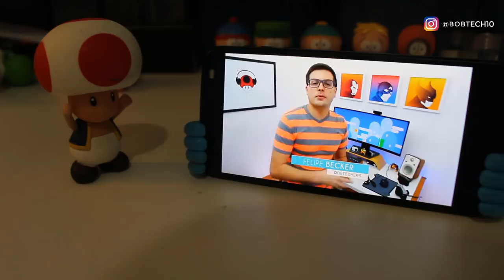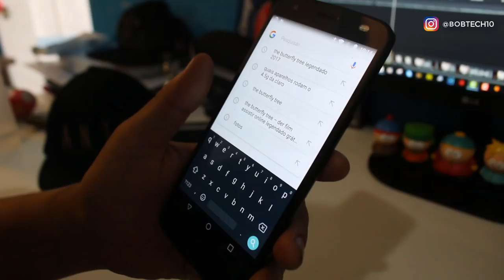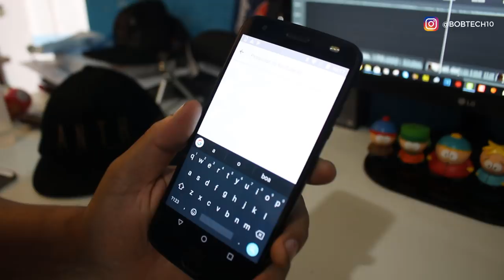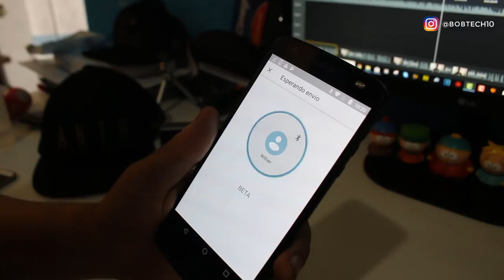💥 SAIU! YOUTUBE GO! COMO BAIXAR VIDEOS DO YOUTUBE! OFICIAL 2018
💥 SAIU! YOUTUBE GO!
Como baixar vídeos do YouTube com a versão oficial.

YouTube Go é um app oficial do YouTube que permite que você baixe vídeos para seu Android. Isso impede você de perder seus dados quando você quer ver um vídeo em específico, mas não tem acesso a uma rede Wi-Fi.

⭐️Ajude o canal comprando nos links abaixo ⭐️

30 dias Grátis!

📌 PARTICIPE DO NOSSOS GRUPOS DE OFERTAS (BETA)
 OUTRAS INDICAÇÕES:
Vídeo Temporizado:
0:01 -